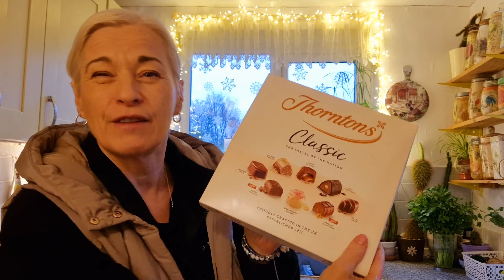JAK TO JEST Z TĄ NASZĄ PAMIĘCIĄ 🙉🙈🙊